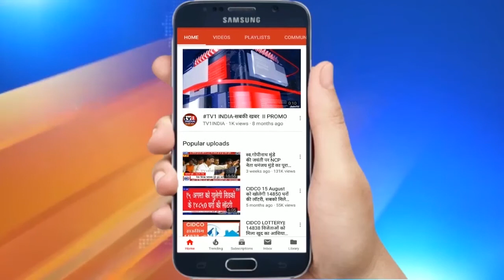NAVI MUMBAI । Uncut PC of Navi Mumbai DCP Suresh Mengde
Uncut PC of NaviMumbai